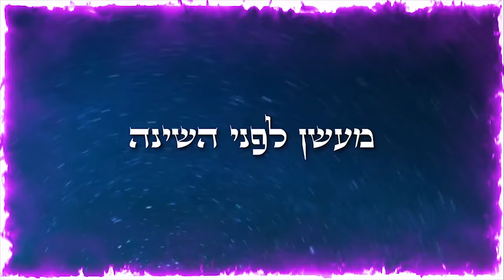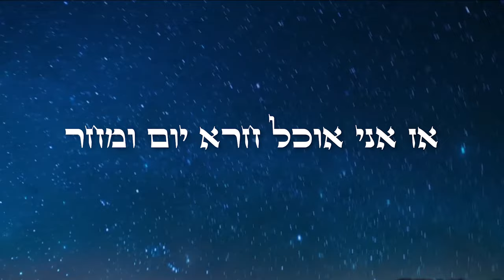ר.ו.ד - שמאלה לימין \\ La R.O.D - Left to the Right (Lyrics Video)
ר.ו.ד - שמאלה לימין \\ La R.O.D - Left to the Right (Prod. by Omri Dehan)

Beat : Omri Dehan x Omer Marom
Mix & Master : Omri Dehan x MOYZ